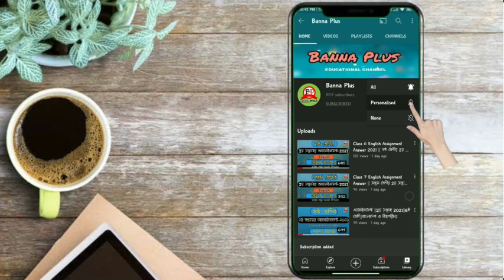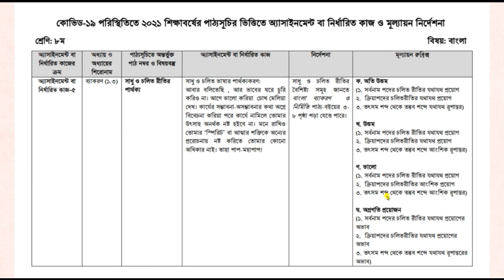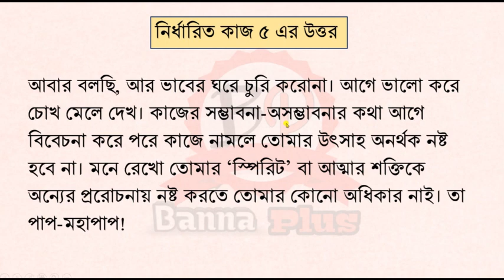Class 8 Bangla Assignment 17th week 2021 | Answer | ৮ম শ্রেনি ১৭তম সপ্তাহের এসাইনমেন্ট ২০২১ | বাংলা